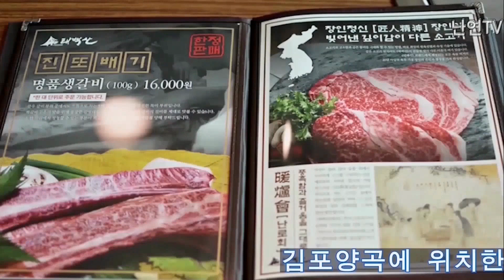[라이브가수] 난연과 떠나는 통기타 음악여행 - 이치현(사랑의슬픔) 공연문화NO.1 난연TV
가수 난연 과 떠나는 통기타 음악여행
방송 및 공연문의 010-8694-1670